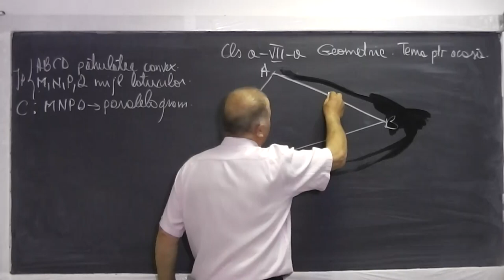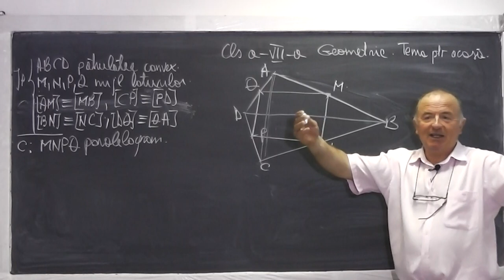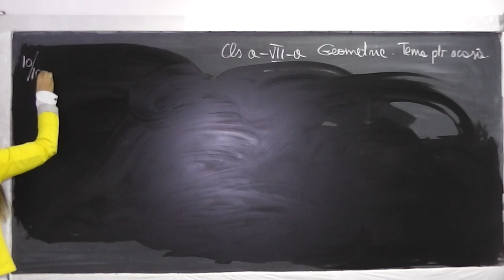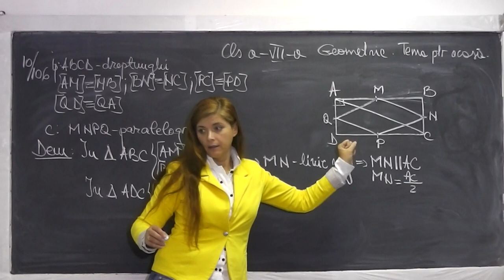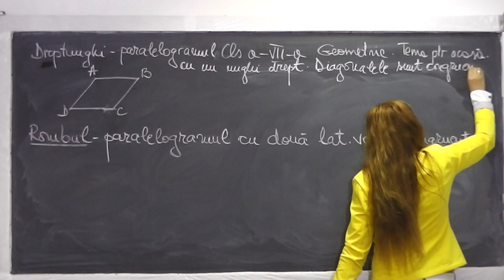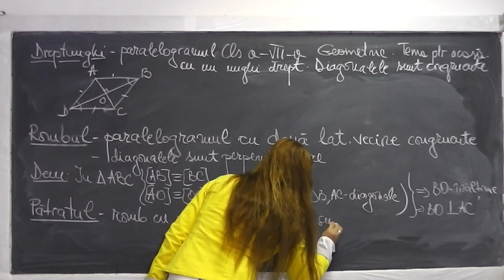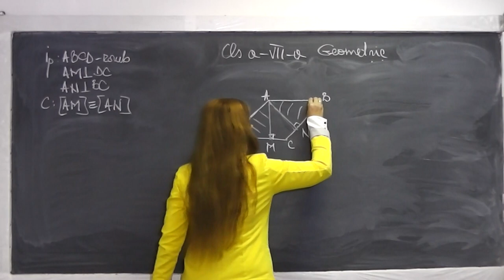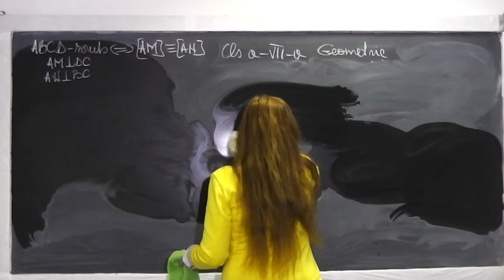1/2 Lectia 598 - Rezolvam probleme de geometrie cu Paralelogram Dreptunghi Romb Patrat - Clasa 7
Daca lectia va este utila, as aprecia un Like si Share - In aceasta lectie de matematica pe care o puteti vedea in direct si pe discutam despre proprietatile urmatoarelor patrulatere (paralelogramul, dreptunghiul, rombul, patratul) si rezolvam o serie de probleme de geometrie din tema pentru acasa cu aceste figuri. Daca lectia va este utila, as aprecia un Share si Like - VIDEO MATEMATICA cu Proful Online sau cautati pe Google: profu online Ioan Ursu

- 1/2 Lectia 598 - Rezolvam probleme de geometrie cu Paralelogram Dreptunghi Romb Patrat - Clasa 7
- 2/2 Lectia 598 - Rezolvam probleme de geometrie cu Paralelogram Dreptunghi Romb Patrat - Clasa 7
- Lectia 598 - Rezolvam probleme de geometrie cu Paralelogram Dreptunghi Romb Patrat - Clasa 7